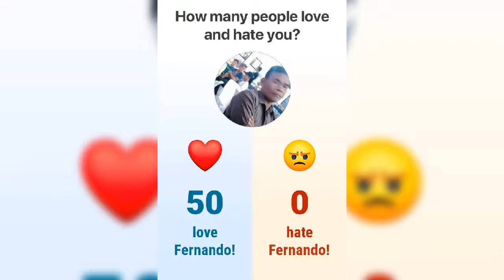August 28, 2020